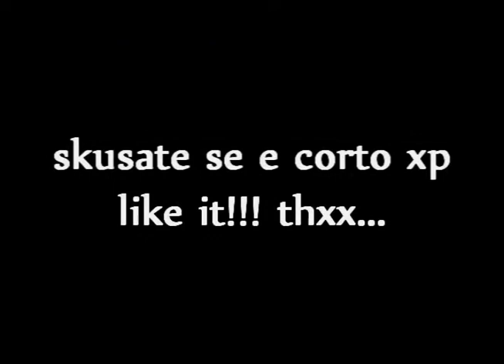Cwalk - waste my time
hey... 3rd vid... that i made
the 2nd one i uploaded it on mah facebook xp